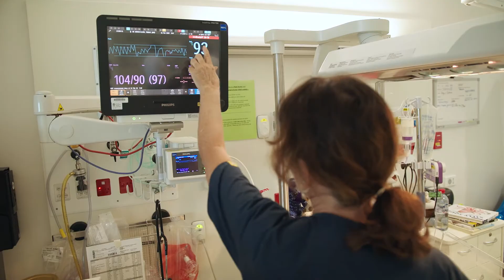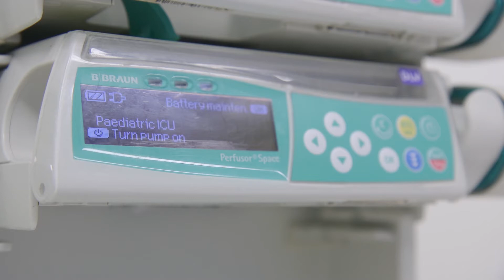Early stage of admission: the facts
Sepsis and life-threatening infections are one of the most common reasons for children to present to Emergency Departments and Intensive Care Units. Septic shock is the result of an infection, triggering a complex response by the body resulting in decreased blood pressure. Decreased blood pressure can contribute to a decreased blood supply to organs and subsequently failure of one or more organs can result in death.

One of the biggest challenges in treating sepsis is the time required to obtain the accurate diagnosis of the infection, and to decide if and what antibiotics are required. We know that early recognition and rapid initiation of treatment can improve outcomes for children with sepsis and/or septic shock.

Queensland clinicians are currently leading Australia’s largest paediatric sepsis study, with the goal of using gene-expression testing to improve diagnosis of life-threatening infection. Researchers are also investigating as part of a multicentre pilot randomised controlled trial, led by the Queensland Children’s Hospital, the best way to treat children once diagnosed with sepsis.